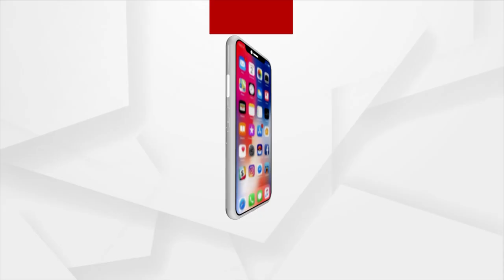ଖଦି ପାଲଟି ପାରେ ବିକଶିତ ଓ ଆତ୍ମନିର୍ଭର ଭାରତର ପ୍ରେରଣା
ଗୁଜୁରାଟ ଅହମଦାବାଦର ଖଦି ଉତ୍ସବରେ ପ୍ରଧାନମନ୍ତ୍ରୀ ମୋଦି
ଯେଉଁ ଖଦିକୁ ମହାତ୍ମା ଗାନ୍ଧି ଦେଶର ସ୍ବାଭିମାନର ପ୍ରତୀକ ଭାବରେ ଗ୍ରହଣ କରିଥିଲେ ସେହି ଖଦିକୁ ସ୍ବାଧୀନତା ପରେ ଅତି ହୀନ ଭାବରେ ଦେଖା ଯାଇ ଅବହେଳା କରା ଯାଇଥିଲା । ମାତ୍ର ସେହି ଖଦି ହିଁ ପାଲଟିଥିଲା ସ୍ବାଧିନତା ଆନ୍ଦୋଳନର ତାକତ୍ । ସେହି ଖଦି ଭାରତକୁ ବିକଶିତ ଓ ଆତ୍ମନିର୍ଭର ବନେଇବାର ପ୍ରେରଣା ପାଲଟିପାରେ ବୋଲି କହିଛନ୍ତି ପ୍ରଧାନମନ୍ତ୍ରୀ ନରେନ୍ଦ୍ର ମୋଦି ।